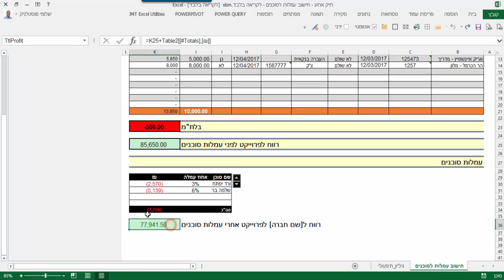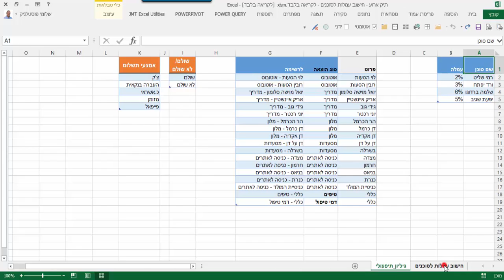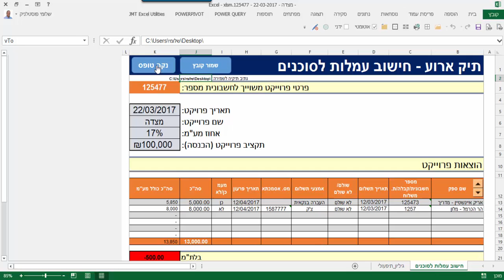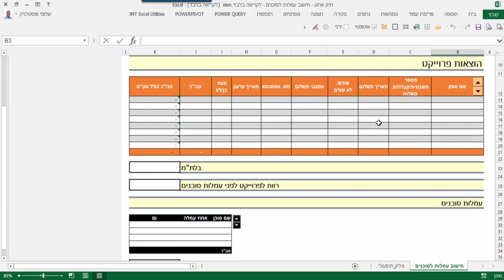חישוב עמלות לסוכנים/אנשי מכירות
דוגמא מתיק עבודות של חברת יוניק.